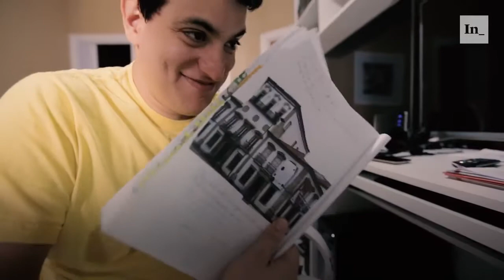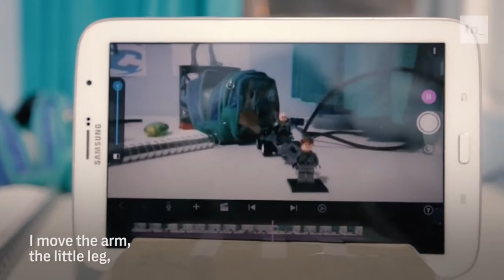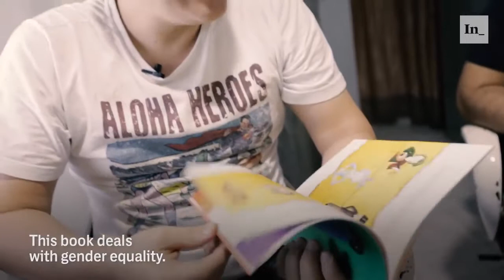The pitfalls of same-sex adoption in Brazil| Panax Center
A personal insight on different challenges and pitfalls, connected with gay adoption in Brazil